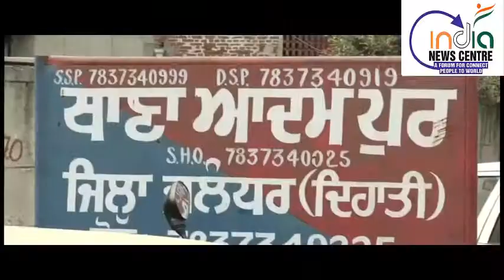Protest agenist adampur police station